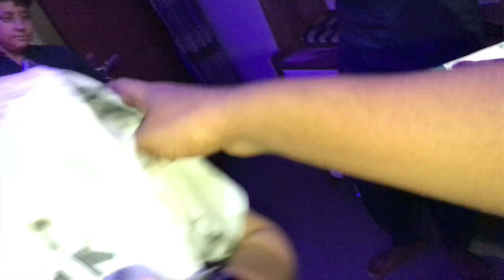Bigest goat in the world 😱 || soda howa ky nahi ?🤔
A domestic (tame) goat usually weighs about 100 to 120 pounds (45 to 54 kilograms). Goats also have straighter hair and a shorter tail than sheep. Both male and female goats may have horns.

mandi vlog  episode( 2 )